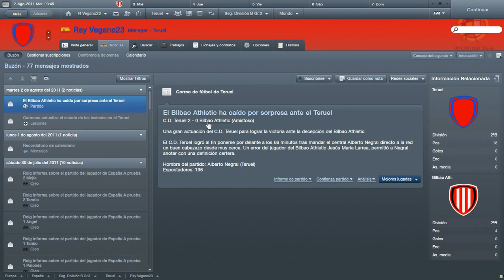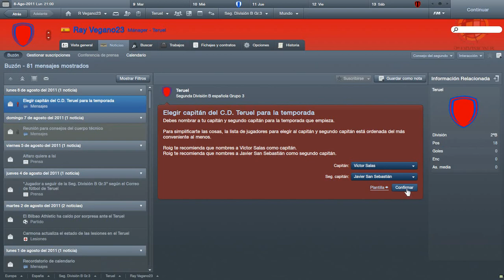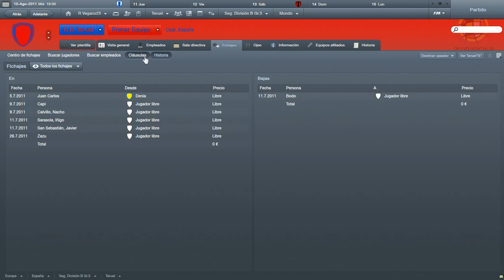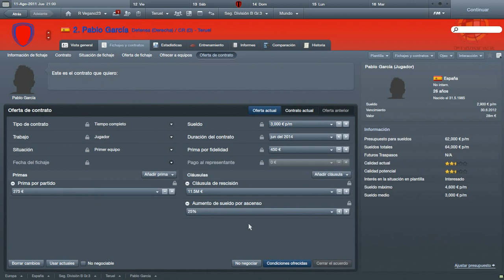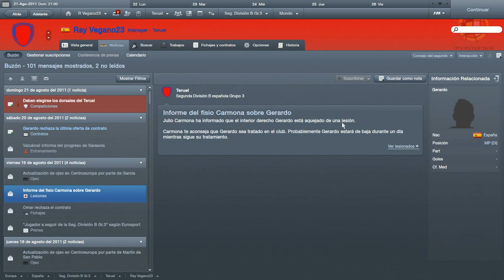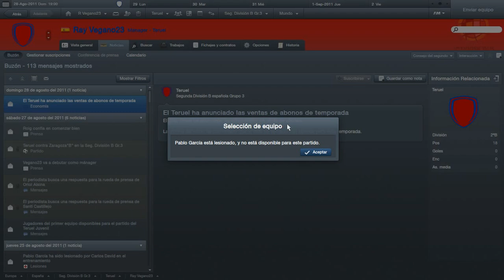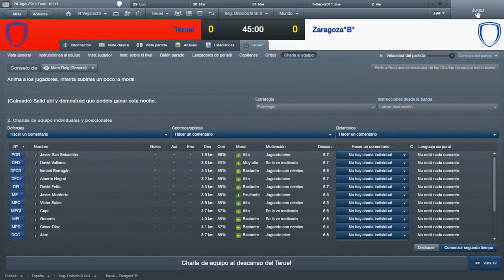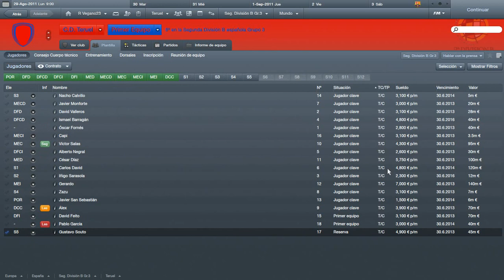||Football Manager 2012|| ||Episodio 6|| ||Camino a la gloria|| ||Teruel||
PARA NO PERDERTE NINGÚN VÍDEO descárgate (sólo para Chrome y/o Firefox)

- Sigueme!!!